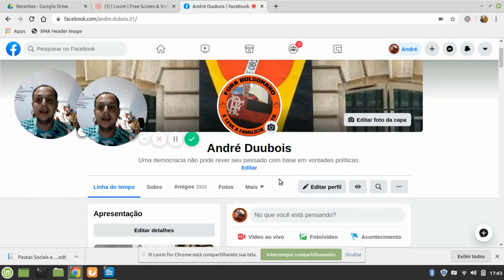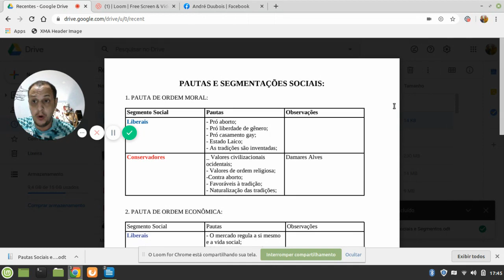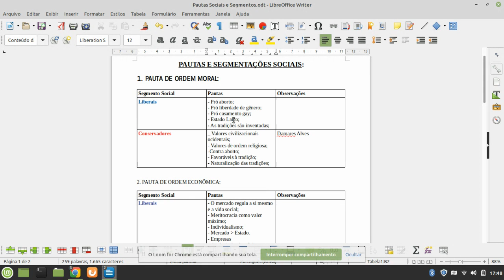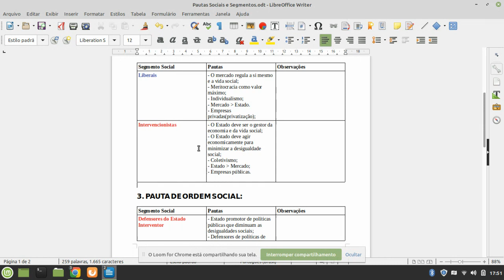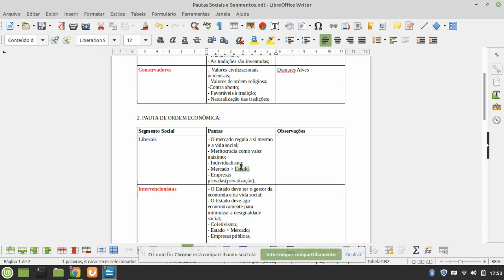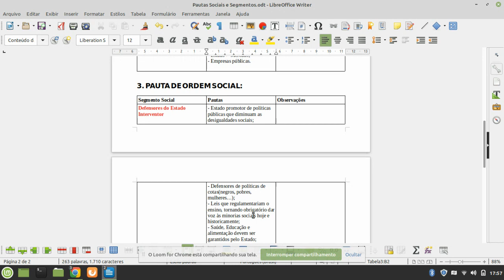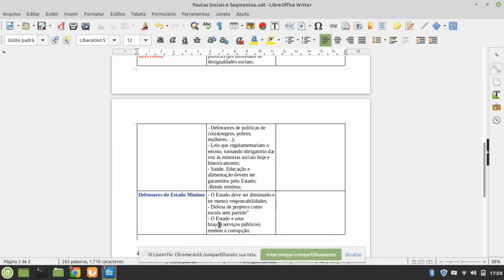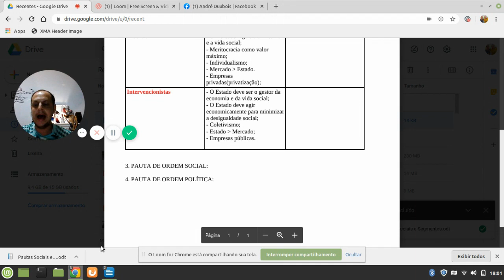Direita X Esquerda; Conservadores X Liberais; Intervencionistas X Liberais.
Vocês devem ser bombardeados por temas como; fulano é de esquerda; fulano é de direita; fulano é liberal; fulano é conservador... Mas será que sabemos mesmo o que são tais adjetivações?
Essas identidades estão ligadas à pautas que essas pessoas defendem. Vamos entender suas motivações? Os projetos que nos orientam ? Sem emoção e com razão! Vejam o vídeo.
👉 Aqui o meu face para vocês acompanharem nossas lives de segundas às 19h.